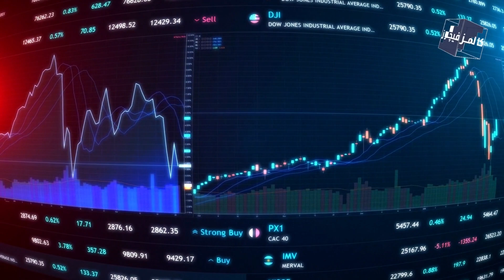How much the value of rupee decreased in 7 months? Why is the Pakistan currency depreciation?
How much the value of the rupee decrease in 7 months? Why is the Pakistan currency depreciation?